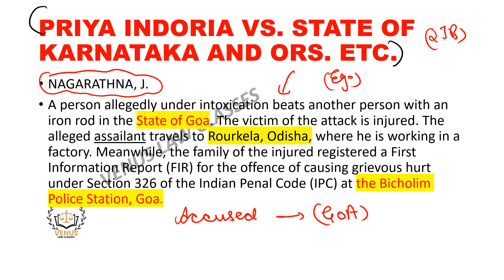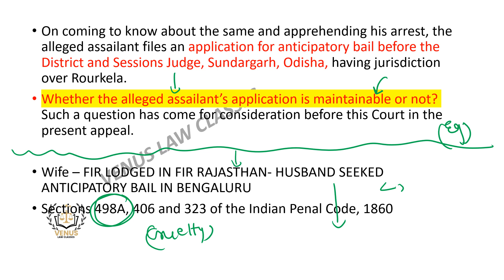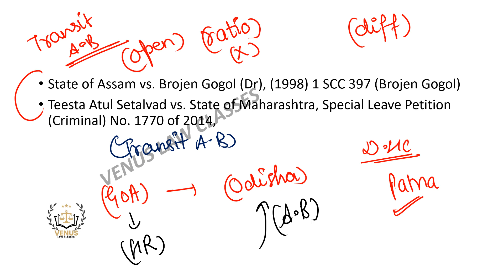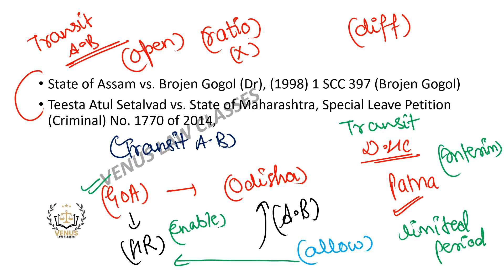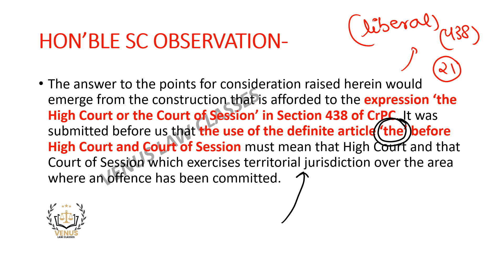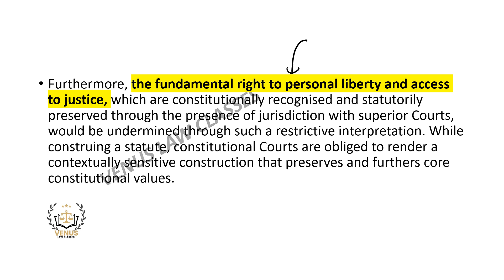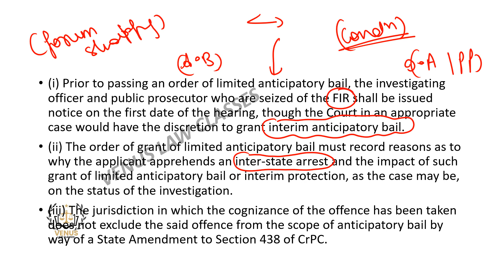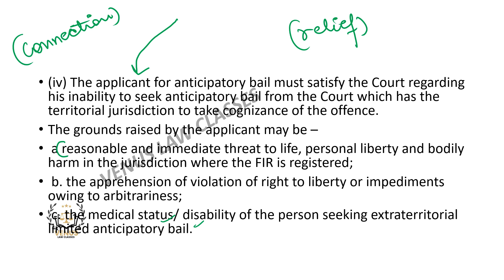TRANSIT ANTICIPATORY BAIL| PRIYA INDORIA VS. STATE OF KARNATAKA| CRIMINAL LAW JUDGMENTS SERIES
In this Case Hon'ble SC has discussed about the  ramifications that would arise in the context of Section 438 of CrPC and the jurisdiction of the concerned Sessions Court or High Court to grant pre-arrest bail, when the FIR is not registered within the territorial jurisdiction of a particular district or State but in a different State.

Considering the constitutional imperative of protecting a citizen’s right to life, personal liberty and dignity, the High Court or the Court of Session could grant limited anticipatory bail in the form of an interim protection under Section 438 of CrPC in the interest of justice with respect to an FIR registered outside the territorial jurisdiction of the said Court.

PRIYA INDORIA VS. STATE OF KARNATAKA AND ORS. ETC